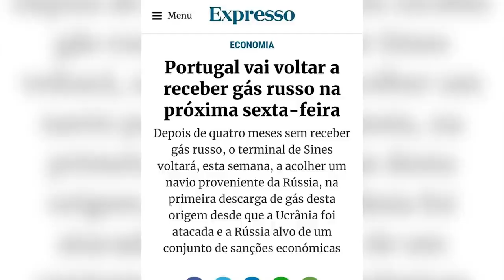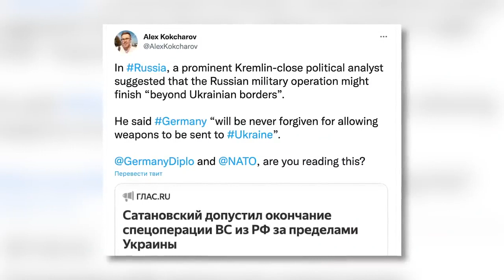Don't be afraid of Russian invasion Russia is already here